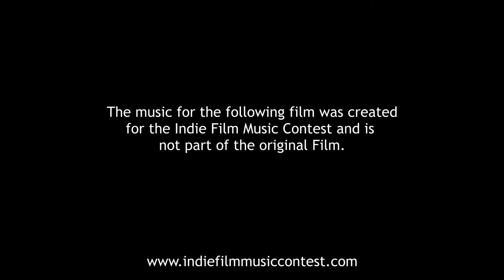Next Flight Home - music by Sille Voznesenski- Submission for the IFMC W2021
Film created by Jake Wegesin
Music composed by Sille Voznesenski

Hello eveyone!
It's my first time to take part of Indie Film Music Contest ( and first time ever to take part film music contest!).
Music was born after watching second time this film and I recorded immediately. After I recorded even 2 different version, but I decided to send this first recording to the contest.
It has inspired me a lot and opened my eyes to see and hear in a new perspective filmmusic and how to compose music.

Estonian

Tere Kõigile!
See on minu esimene katsetus filmimuusika maailmas ja osalen Indie Filmi Muusika Konkursil 2021.
Muusika sündis teisel vaatamisel ja salvestasin koheselt mängu. Hilisemalt tulid veel kaks teist varianti, kuid see oli minu enda lemmik nendest kõikidest.
Kui see kõnetab Sind, pane "Like" ja jälgi mind youtubes või Instagrammis @pianist.sille.senses

Õnnistusi teile kõikidele!

Sille Voznesenski